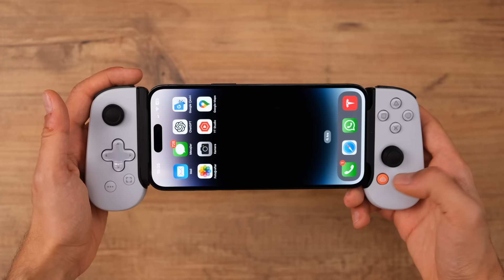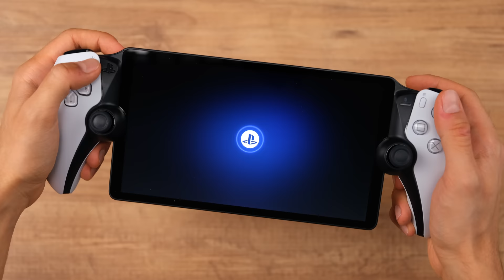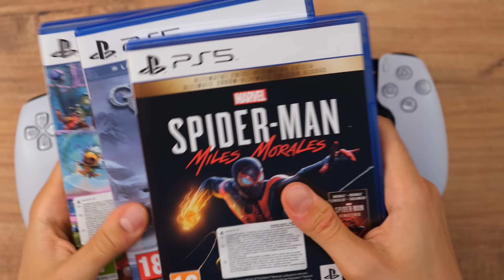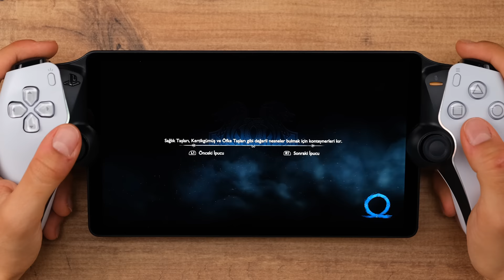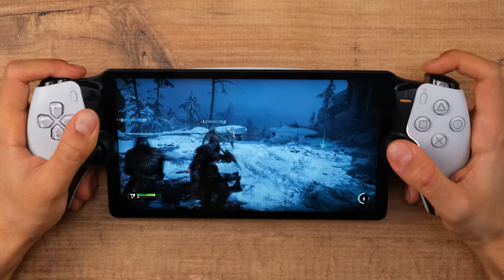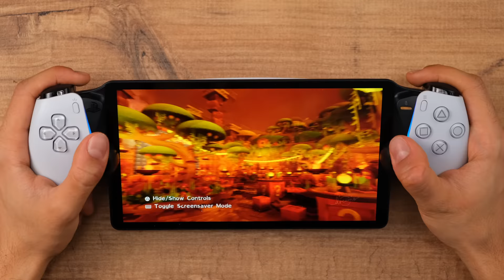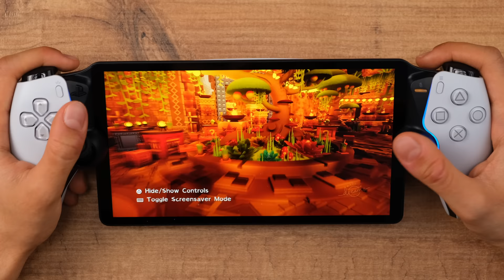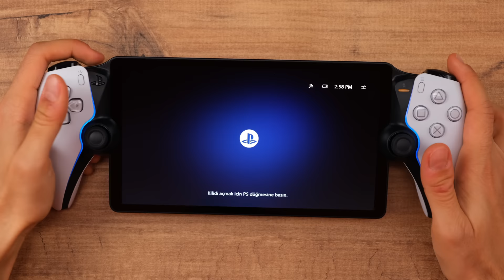GTA 6 OYNATAN YENİ PLAYSTATION'IM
Ben Furkan Akman, GTA 6 çıkınca oynatacak sayılı cihazlardan olan yepyeni Playstation Portal'ın kutu açılışı ve ürün incelemesini yaptım. Çok eğlenceli ve bilgilendirici bir video oldu, iyi seyirler.